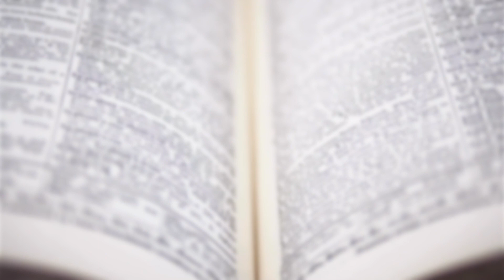What is gaping in blackbirds?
Most birds have jaw muscles that are designed to close tightly around their food, like grabbing berries off a tree, or crushing seeds. But in blackbirds, or those in the icterid family, their muscles have the opposite strength.

Chapters:
What is gaping in blackbirds? 00:00
Oropendolas 01:08
Conclusion 01:36

Photos and video sources:
Canva.com

Videvo.net

Elements.envato.com

Credits in order of appearance:
-Bohemian waxwings by Panksvatouny from Canva.com
-Bohemian waxwing vocalization by Justin Watts, XC704128.
-Dictionary close up by romansu from Canva.com
-Boat-tailed grackle by passion4nature from Canva.com
-Yellow-headed blackbird by Devonyu from Canva.com
-Common grackle with insects in beak by RT-Images from Canva.com

Oropendolas
-Crested oropendola by BlackBoxGuild from videvo.net
-Montezuma oropendola by BlackBoxGuild from videvo.net
-Crested oropendola in rainforest by creativesight from elements.envato.com

Conclusion
-Montezuma oropendola by BlackBoxGuild from elements.envato.com
-Long-tailed meadowlark by BlackBoxGuild from videvo.net
-Baltimore oriole from BlackBoxGuild from elements.envato.com
-Baltimore oriole vocalization by Jonathon Jongsma, XC178046.

Thumbnail credit: Boat-tailed grackle by passion4nature from Canva.com